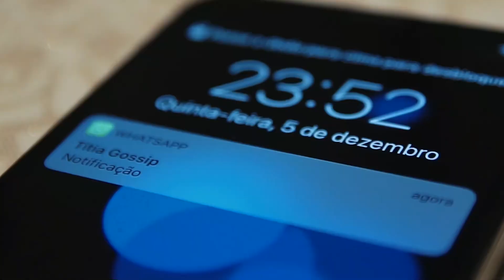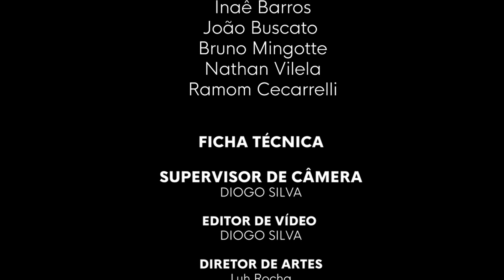Jessy & Gossip em um Mistério na Noite de Natal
Jessy Merino convidou a galera da Gossip para passar a ceia de natal em sua casa e desaparecimentos misteriosos começaram acontecer. Quem será que está por trás disso? Quem quer saber a identidade da titia? Será quem alguém vai conseguir sobreviver? Confira o vídeo na íntegra em nosso IGTV!

A campanha “7 dias de Loucuras” vai do dia 19 ao dia 26/12, clientes da loja Jessy Boutique podem ganhar vouchers de até R$500, para participar basta realizar uma compra acima de R$100 entre os dias estipulados, preencher um cupom no final da compra e depois só aguardar; o sorteio dos vouchers será realizado no dia 28/12!